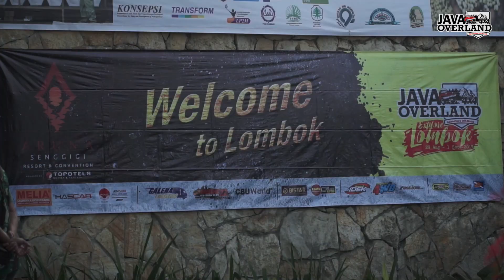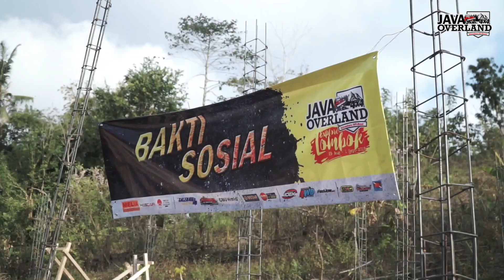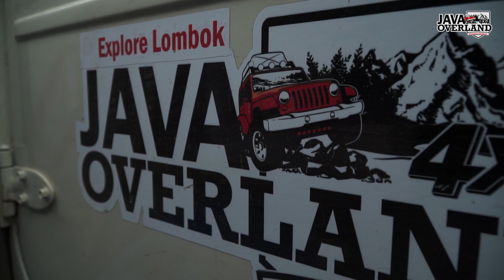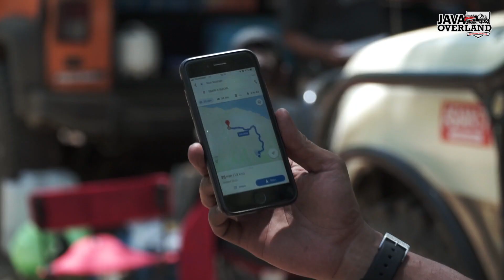JAVA OVERLAND 4x4 EXPLORE LOMBOK (FULL MOVIE)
You know I’ve come to realize that, these epic adventures and journeys across the island of Lombok are nothing without the people you share it with after over 4 days of overland and camping, complete strangers quickly become yours best friends.
And sometimes the best stories are told not from the highest mountains or the biggest lakes but togetherness in Java Overland 4x4 adventure offroad.